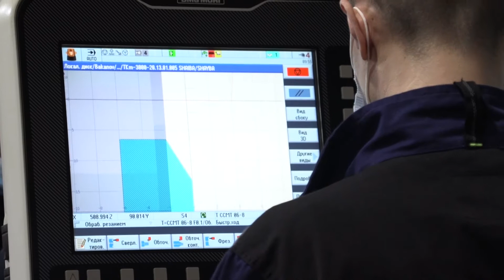Александр Ремига - визит в Ковровский район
Для Ковровского района создадут генеральную концепцию развития.

Её включат в стратегию социально-экономического развития Владимирской области.